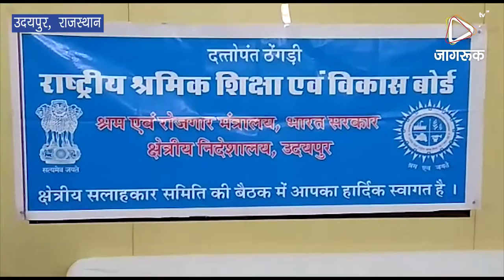JAGRUK TV : उदयपुर : राष्ट्रीय श्रमिक शिक्षा बोर्ड के चेयरमैन हिरेन भाई पंड्या पहुंचे उदयपुर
राष्ट्रीय श्रमिक शिक्षा बोर्ड के चेयरमैन हिरेन भाई पंड्या उदयपुर पहुंचे इस दौरान पंड्या ने पत्रकारों से बातचीत करते हुए उनके बोर्ड की ओर से मजदूरों के लिए करवाए गए कार्यों के बारे में जानकारी दी। श्रमिकों के हितों के लिए काम करने वाले राष्ट्रीय श्रमिक शिक्षा बोर्ड के चेयरमैन ने इस मौके पर यह कहा कि अभी पूरे देश में न्यूनतम मजदूरी 293 रुपये है। इसको 350 रुपये किया जाए इसके लिए बोर्ड की ओर से केंद्र सरकार को प्रस्ताव भेजा जाएगा।